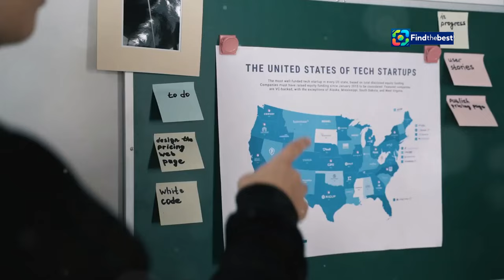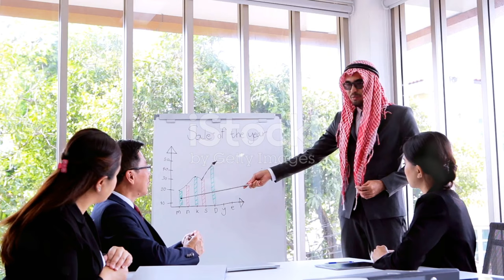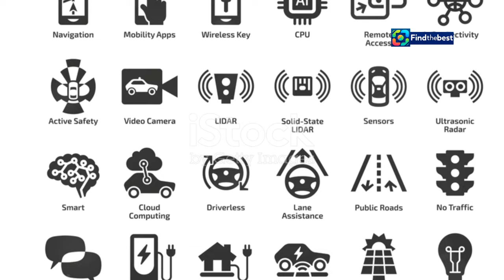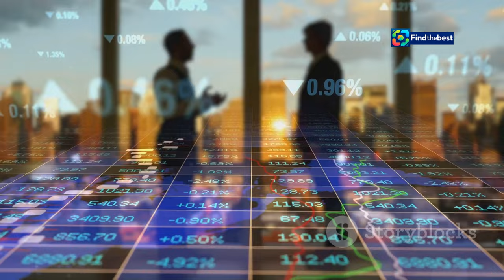Blacklane`s Bold Move: Saudi Arabia`s PIF Invests in Luxury Chauffeur Startup!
OUTLINE:
00:00:00 Introducing Blacklane
00:00:56 Who's Behind Blacklane's Latest Investment?
00:01:48 Growth - Mapping Blacklane's Expansion Strategy
00:05:48 Blacklane's Saudi Arabian Adventure
00:08:25 Blacklane's Vision for the Future
00:11:10 What Do You Think? Share Your Thoughts!

**English Description:**
🚘✨ Welcome to our latest video where we dive into the exciting world of luxury transportation! In this episode, we explore how **Blacklane GmbH**, a leading chauffeur firm, has secured a whopping **€60 million ($65 million)** in funding, backed by none other than Saudi Arabia’s **Public Investment Fund (PIF)**! 💸🌍

This Series G round marks Blacklane’s largest financing to date, enabling them to expand operations in the **USA**, **Middle East**, and **Europe**. 🌐💼 Join us as we discuss their plans to introduce **electric vehicle fleets** in key Saudi cities and empower both **female and male chauffeurs** across the region! 🌿👩‍✈️👨‍✈️